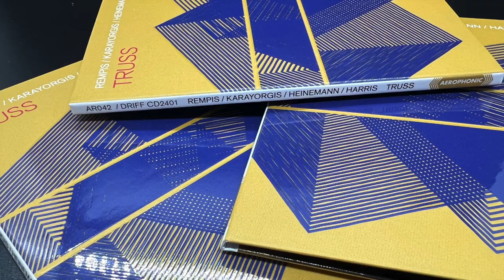Aerophonic Records 042 | Truss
AR042 | Truss featuring Dave Rempis - saxophones, Pandelis Karayorgis - piano, Jakob Heinemann - bass, Bill Harris - drums